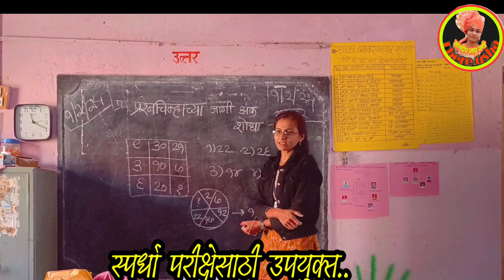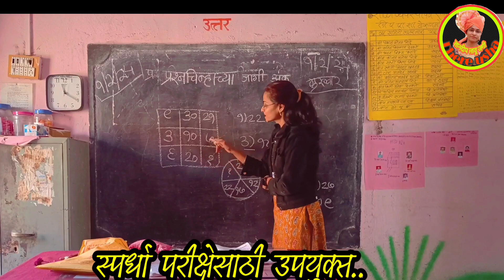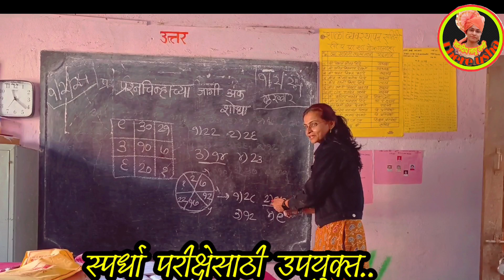mts/scholarship/स्पर्धा परीक्षेसाठी उपयुक्त घटक | पहा,समजून घ्या | useful for compititive exam